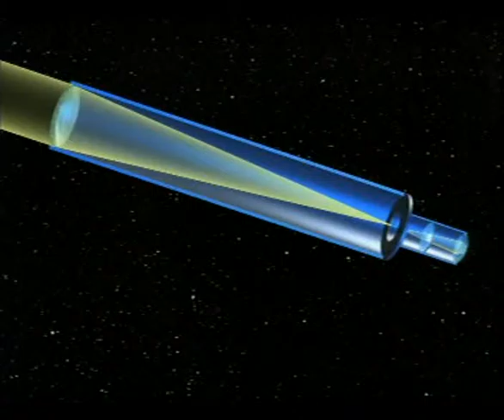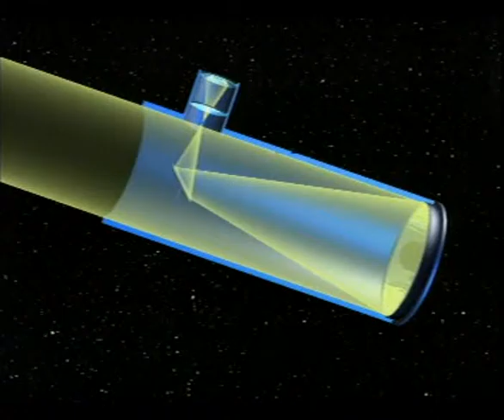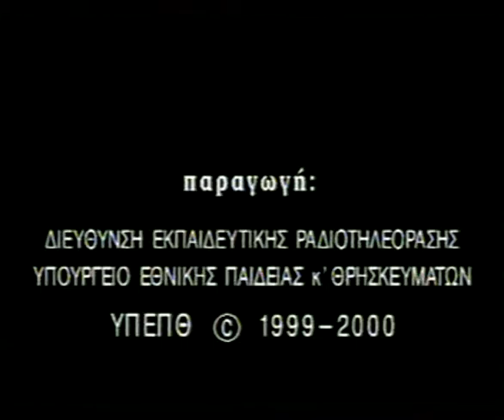Παράθυρο στο σύμπαν - Η μελέτη του ουρανού